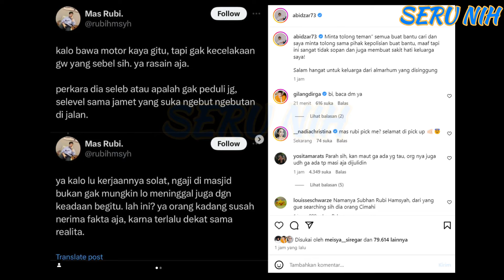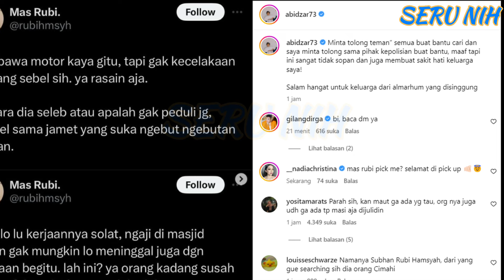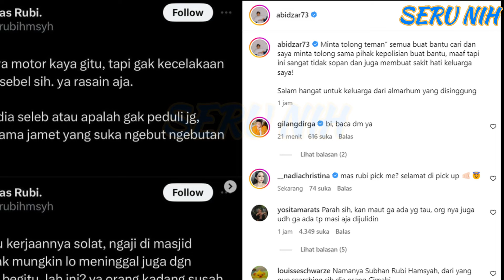KeceIakaan M0T0R Papa DALI & Ustadz JEFRI Disindiir - ABIDZAR Ngamuuk Buru NETIZEN Anncam P0LlSlKAN